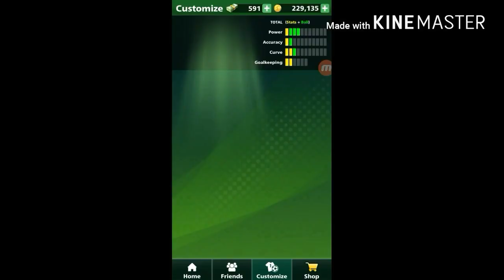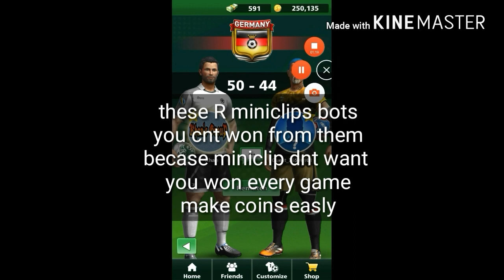football strike how inccrese coins 2nd day 2 Million coins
1- how to increase coins

2- increasing coins in football strike

song Vexento - Lucid